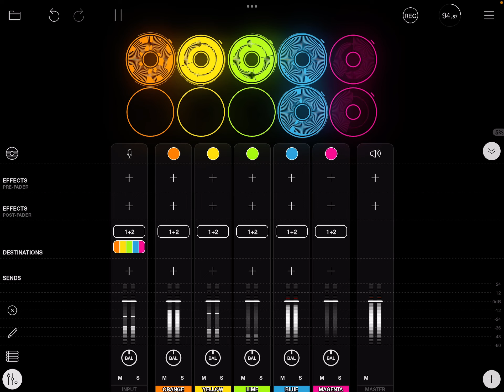Loopy pro test